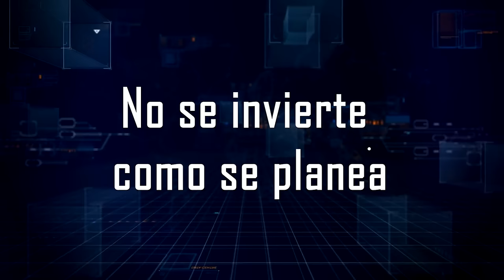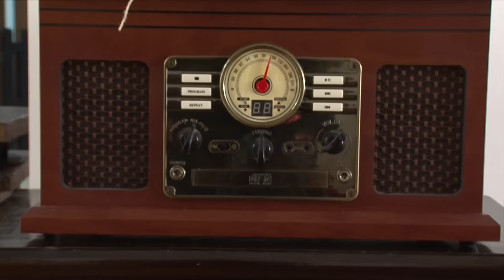Jorge Iván González: "No se invierte como se planea"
Jorge Iván González, ex director del DNP describe con detalle algunos de los retos más importantes que enfrenta la actual administración en cuanto a la ejecución del programa de gobierno y la inversión pública. Pese a la cantidad nunca antes alcanzada de recursos disponibles para este 2024, los obstáculos a vencer son de carácter político mas no económicos; ideológicos en vez de técnicos o pragmáticos. En resumen, no se invierte como se planea.